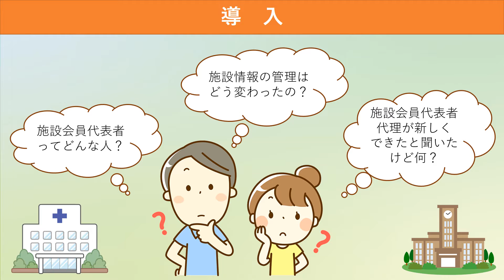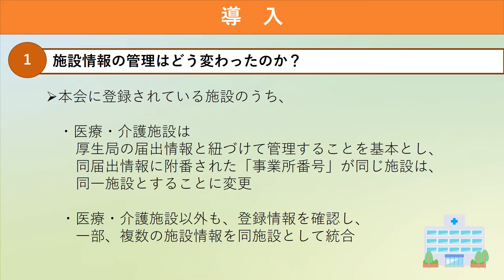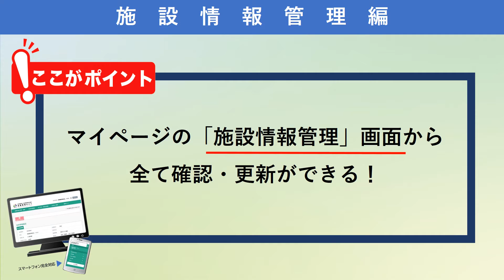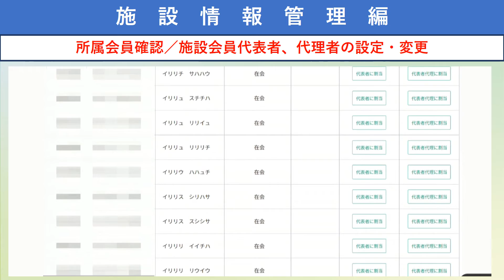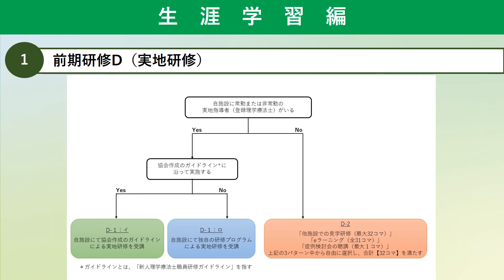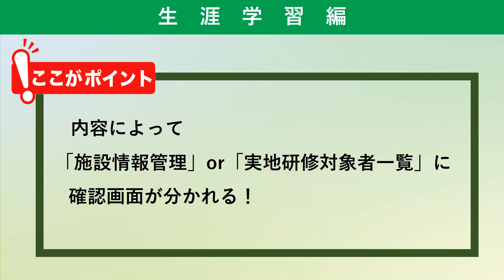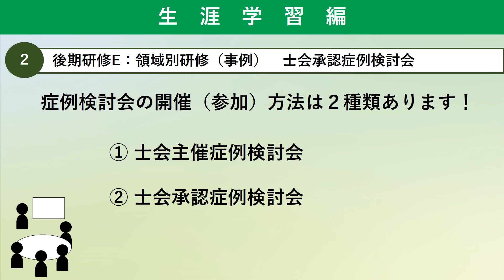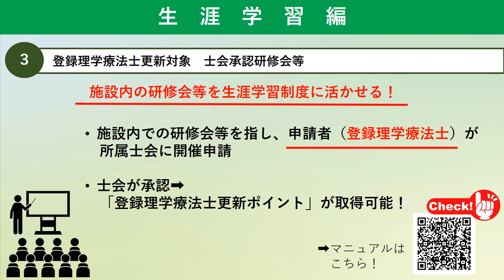施設会員代表者に知ってほしい 2022年4月から変わったこと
新生涯学習制度　関連動画

日本理学療法士協会
（理学療法士の方向けサイト）

公益社団法人日本理学療法士協会 (@jpta1966)